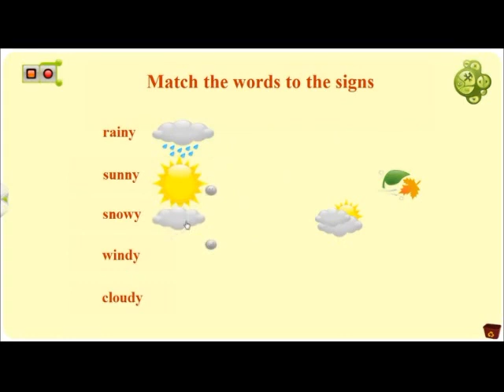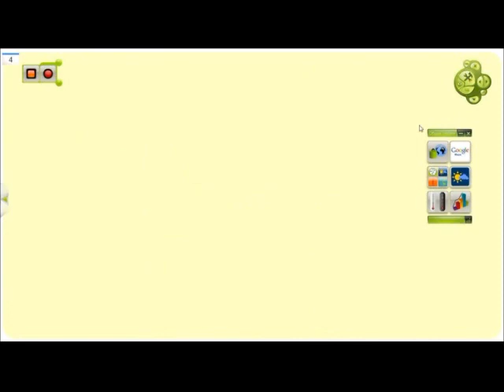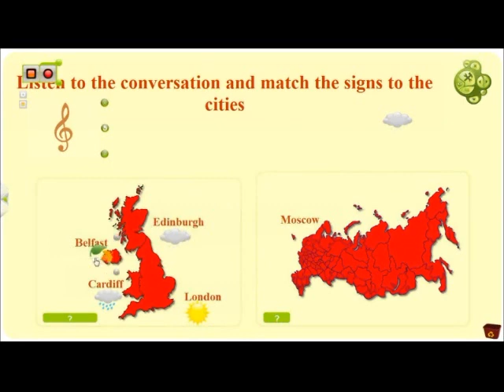Использование интерактивной доски на уроке. Инструменты программы WizTeach ч.3. Раздел "География"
Интерактивная доска на уроке географии: инструменты ПО Qwizdom WizTeach в разделе "География" (карты, карты Google, температура, метеорологические знаки, погода и диаграммы).

Автор мастер-класса: Полушкина Гульчачак Форзановна (КОГОАУ "Лицей естественных наук", г. Киров).

Использование интерактивной доски на уроке в школе позволяет сделать занятия более увлекательными, наглядными и запоминающимися.

Интерактивная доска SteelCase PolyVision eno объединяет в себе маркерную доску и интерактивную поверхность. Вы можете не только демонстрировать презентации с помощью видеопроектора, но и писать и рисовать на интерактивной поверхности электронным стилусом, сохранять записи в файл, редактировать, распечатывать, отправлять по e-mail, работать с мультимедийными файлами и с любыми приложениями подключенного ПК.

Программа Qwizdom  WizTeach предоставляет широкий набор инструментов и шаблонов для использования интерактивной доски на уроках русского языка, математики, английского языка, географии, химии, физики и др.

Узнать больше о возможностях интерактивных досок SteelCase PolyVision eno и программы Qwizdom WizTeach, скачать готовые разработки и посмотреть мастер-классы можно на сайте "Делайт 2000"